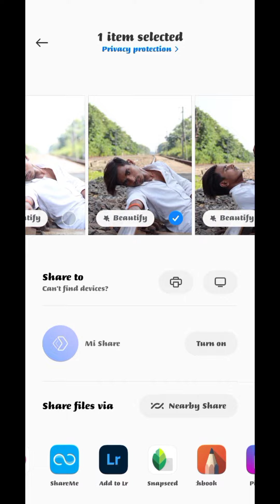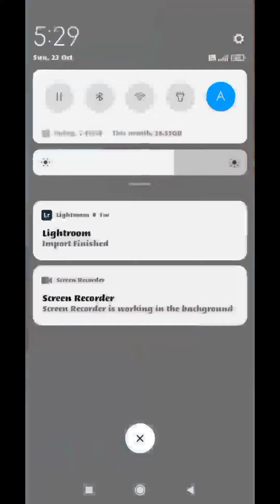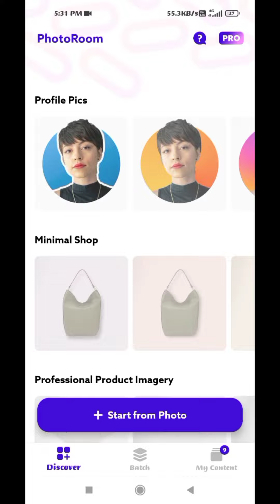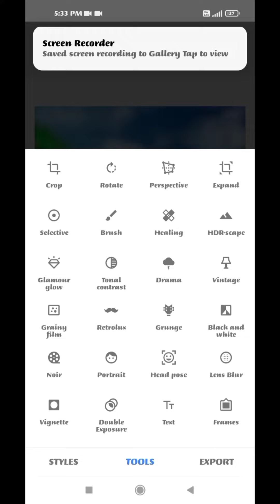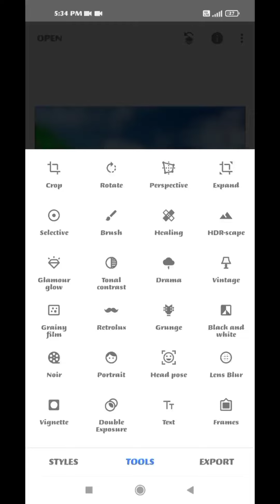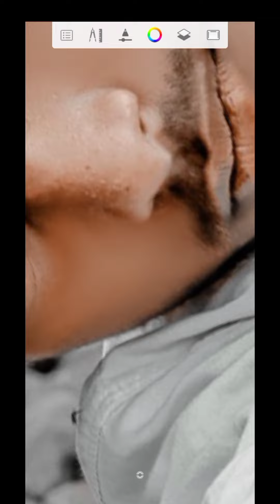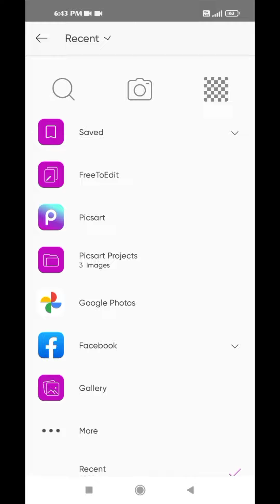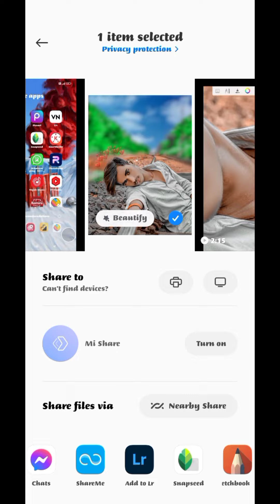train photo editing tutorial | amit editing | face white kaise banaye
Face gora kaise kare- Face white kaise kare-Face saph kaise kare-Face smooth trick-mx_editz

PicSArt,
editing.
gntroom Editing
Snapseed Editing
Snapseed photo editing
2 colour background kaise banaye

Separa ation

Separation